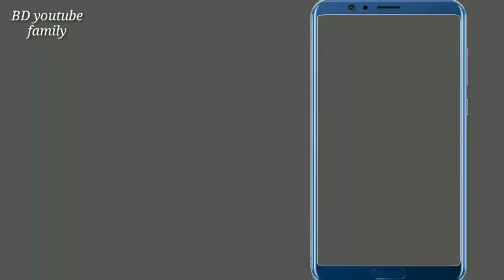হাডুডু খেলা | আমাদের জাতীয় খেলা হাডুডু| Kabaddi | BD youtube family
We are you-tubers of Bangladesh. This channel uploads funny, comedy, funny cartoon, Islamic, funny jokes, news, funny play etc video of our daily life.

This content is Copyright to BD youtube family's Works. Legal action will be taken against those who violate the copyright of the following material presented!